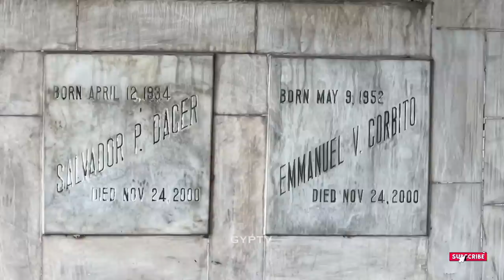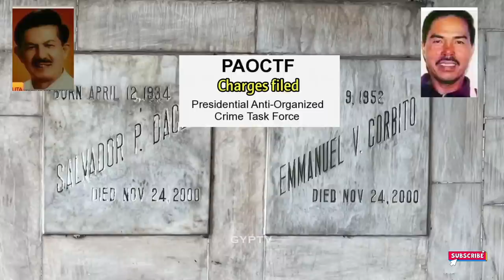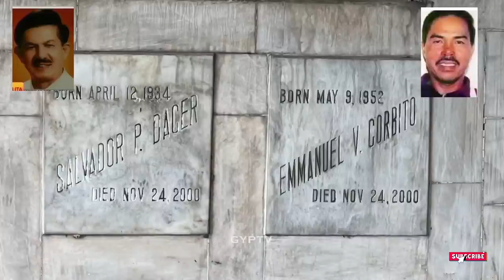Gravetour of the Famous E264en | Bubby Dacer & E. Corbito | Himlayang Pilipino MP -Quezon City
ENGLISH

In this video we visited the final resting place of BubbyDacer and EmmanuelCorbito at HimlayangPilipino Memorial Park.